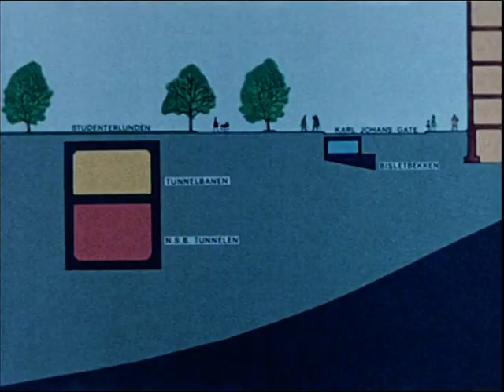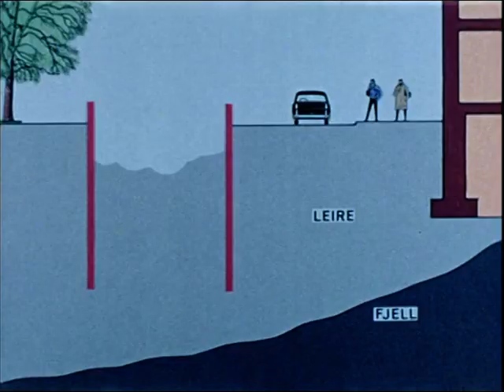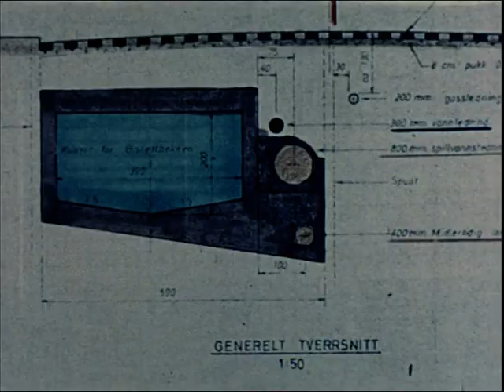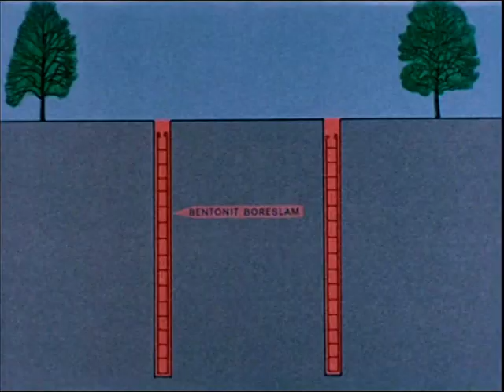T-banen i Oslo sentrum, 1972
Bilder og kart fra det omfattende arbeidet med tunnelbanen som ble anlagt gjennom Oslo sentrum fra Jernbanetorget til Slottsparken på 70-tallet. Bislettbekken fikk nytt løp og T-banetunnelen ble bygget.

Regi: Åsmund Revold og Tore Kinge.
Filmen er produsert som del av Oslofilmene til Oslo kinematografer.

Filmen er digitalisert som del av et samarbeidsprosjekt mellom Oslo byarkiv og NFI/Filmarkivet Nasjonalbiblioteket